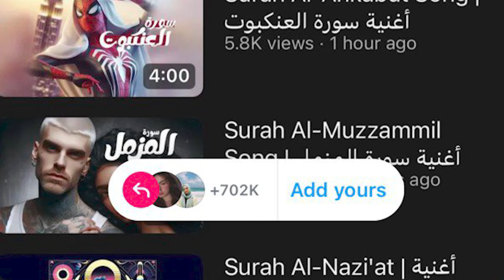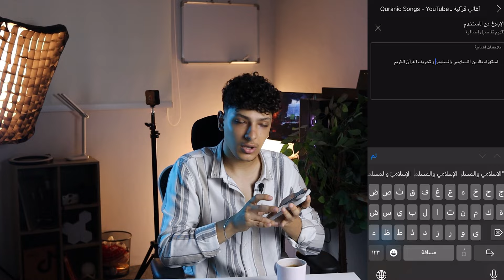قناة شيطانية تنشر القرأن الكريم مع موسيقى!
قناة يوتيوب مجهولة بتنشر القرأن الكريم مع اضافة موسيقى و ألحان و تحول القرأن لأغاني

 -اتمنى يكون عجبك الفيديو ❤️